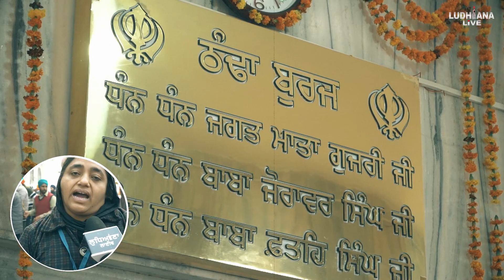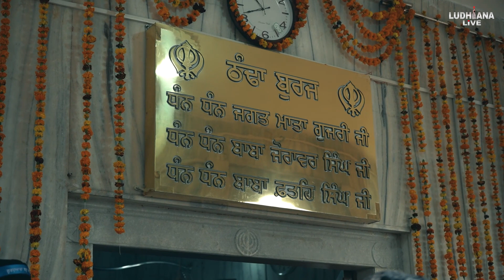ਚਾਰ ਸਾਹਿਬਜ਼ਾਦਿਆਂ ਦੀ ਲਾ/ ਸਾਨੀ ਸ਼/ਹਾਦਤ ਦਾ ਦਰਦ ਬਿਆਨ ਕਰਦੀਆਂ Sirhind ਤੋਂ Live pictures